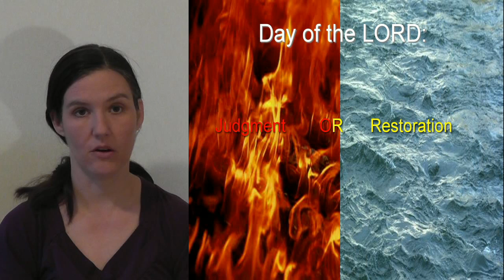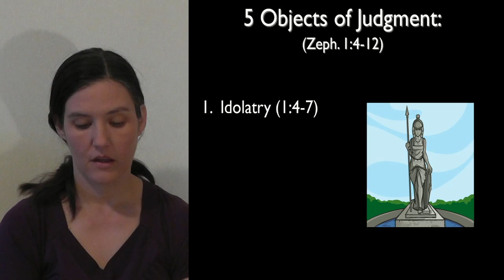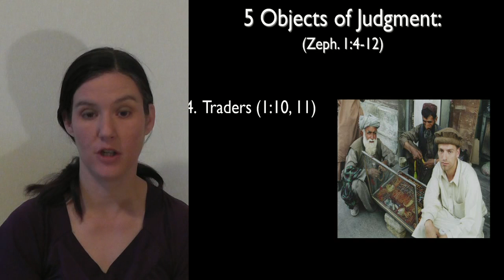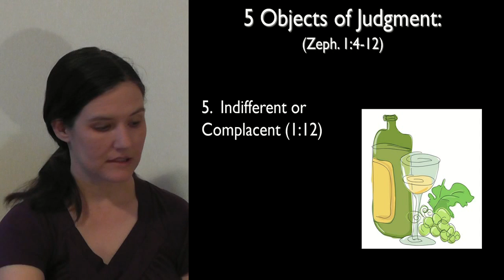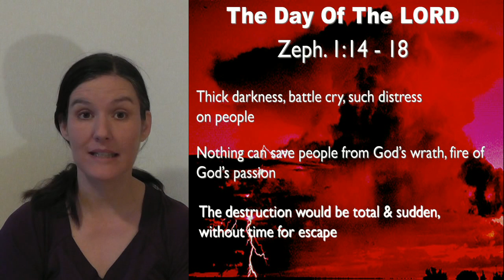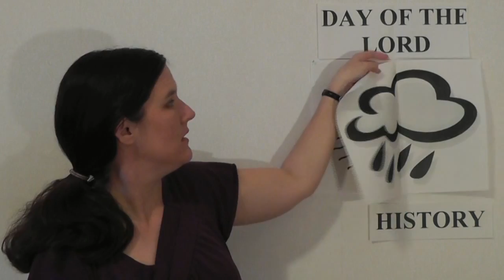Zephaniah Clip 2 - Judgment in Zephaniah